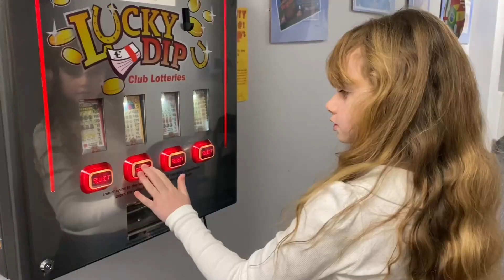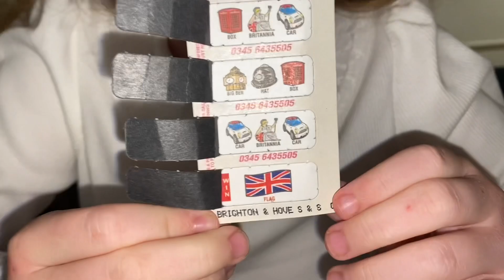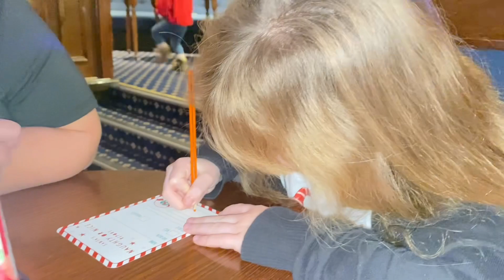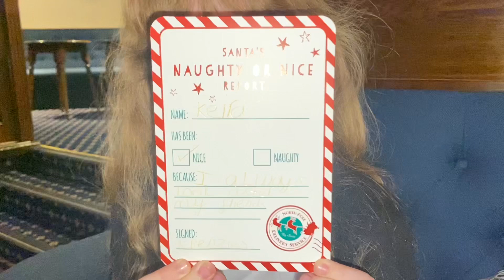GOING TO CHRISTMAS PARTIES 🤩🎄 | Keira B